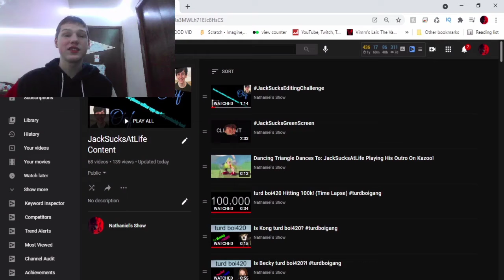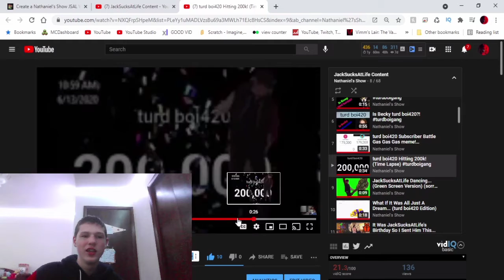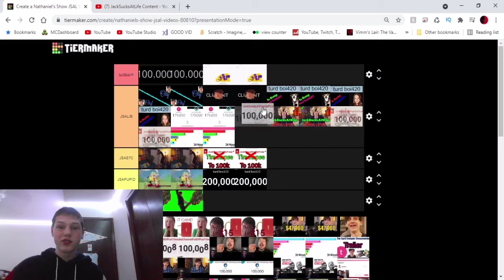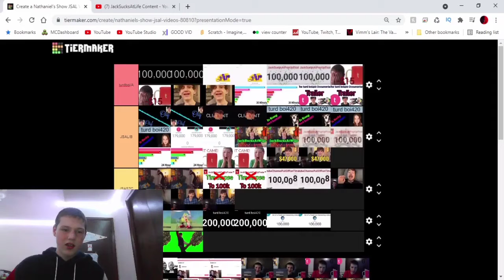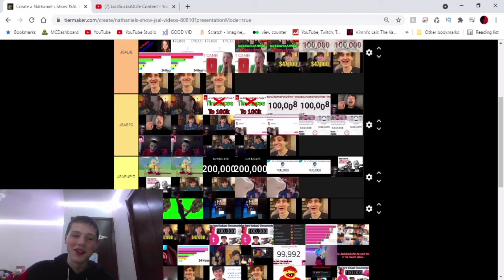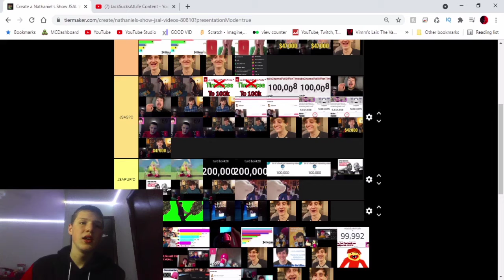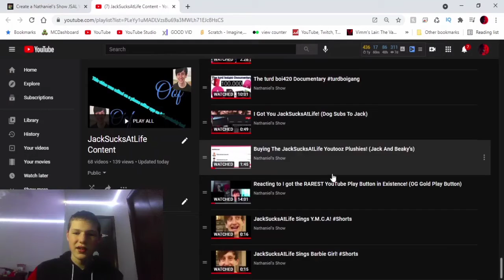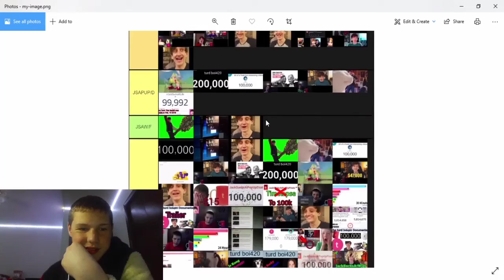Ranking All of My JackSucksAtLife Videos!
This is the 69th Jack video special ;)